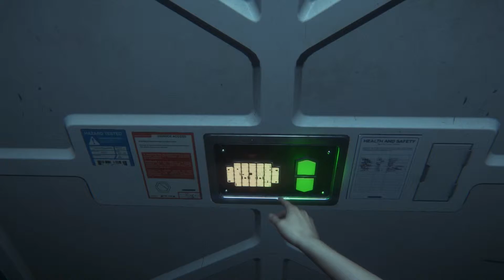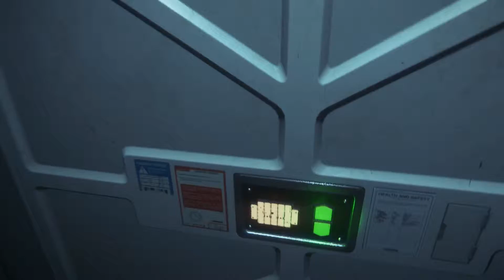Alien Isolation - Episode 26 - DON'T DO THAT!!!